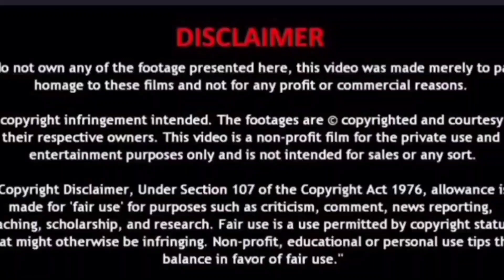1 ரூபாய் கூட இல்லாமல் கார் 🚘🚘🚘 வாங்கலாம் | CIBIL நன்றாக இருந்தால் போதும் | Tiruppur | Used cars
முன்பணமே தேவை இல்லை💥CIBIL நன்றாக இருந்தால் போதும் | Watch It Again | Tirupur

All second hand cars are available here..

JEYASRI CARS : Tiruppur

Location :     Tiruppur to Dharapuram Rd, Kovil Vazhi.

**உங்கள் கடையை விளம்பரம் செய்ய or காரை விற்பனை செய்ய நினைத்தால் கீழே உள்ள நம்பரை அழைக்கவும்**

Name : Manikandan
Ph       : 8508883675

This channal does not promote or encourage any illegal activities, all contents provided by this channal.